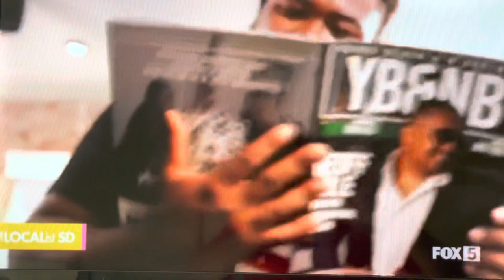YBNB PRESIDENT & CEO Roosevelt Williams III on FOX 5 San Diego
Black History Month Build Back Better with Young Black & N Business Campaign